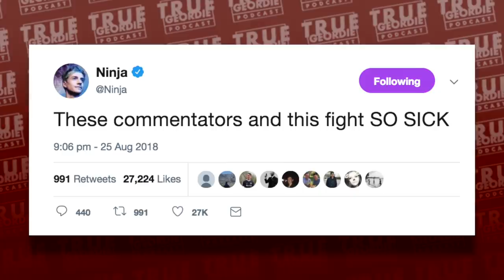THE MIND OF SHANE DAWSON | True Geordie Podcast #103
Shane Dawson has a documentary on Jake Paul and True Geordie breaks down the first two episodes in this podcast.